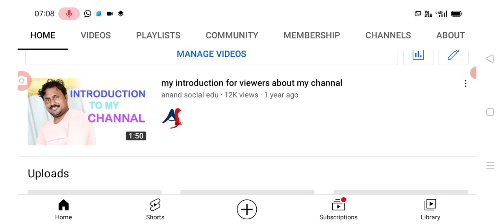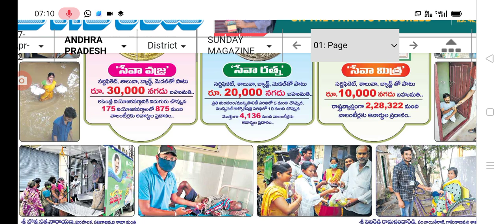ఈరోజు 12 గంటలకు రాష్ట్రంలో పురుషులకు మహిళలకు 10,000/- జమ ap welfare schemes volenteers awards.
hello everyone today update is AP government announced that Grama ward volunteers award ceremony .@anandsocialedu